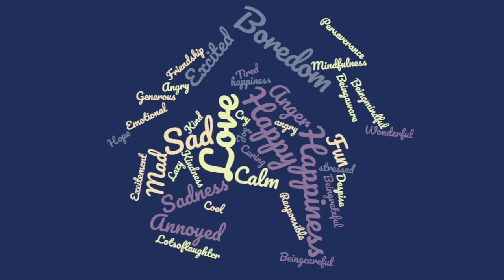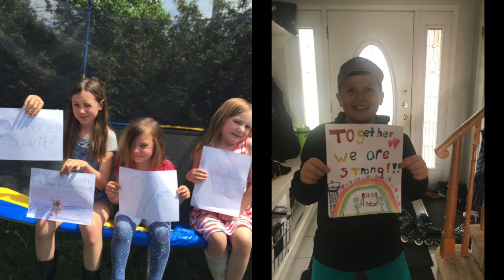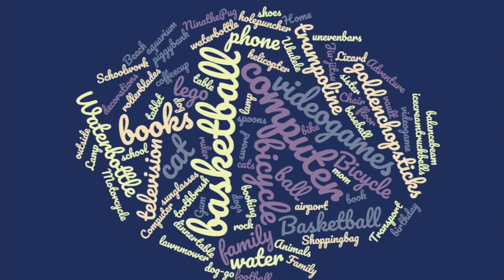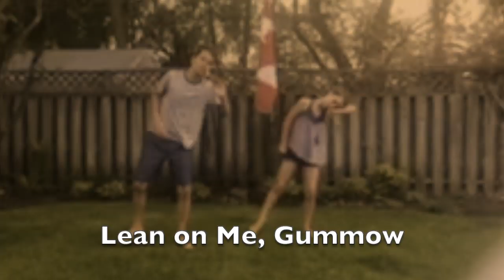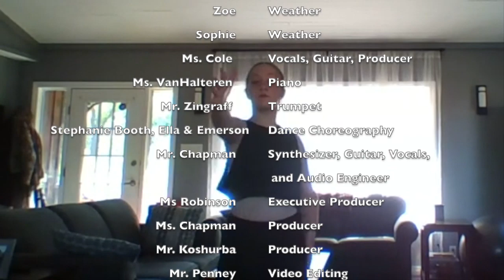Lean on Me, Gummow